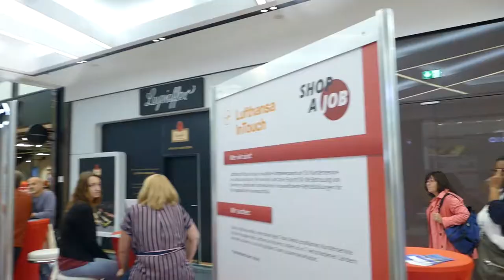Gropiuspassagen Job Börse 2018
Kamera & Schnitt: Marco Pultke